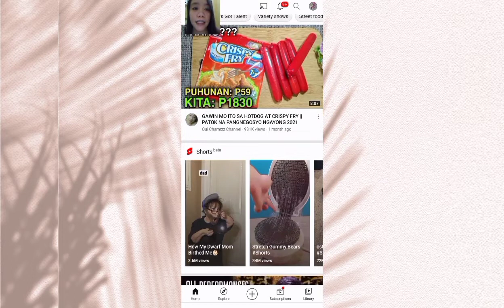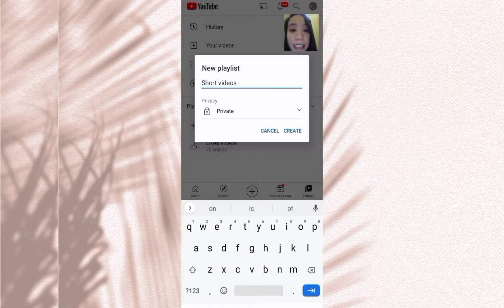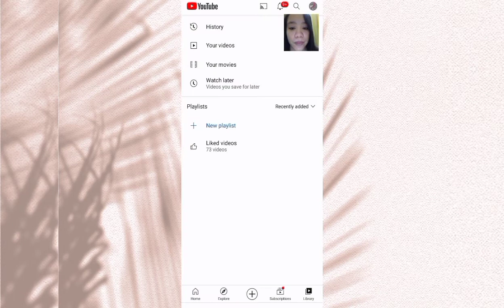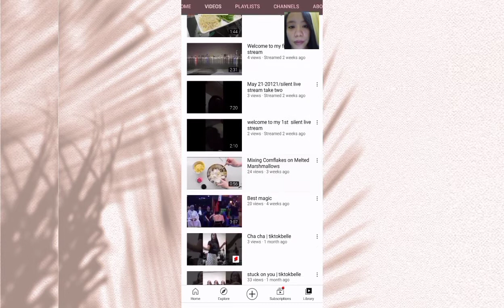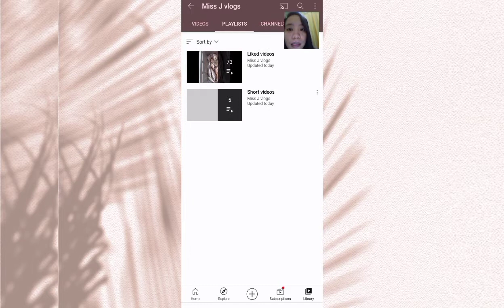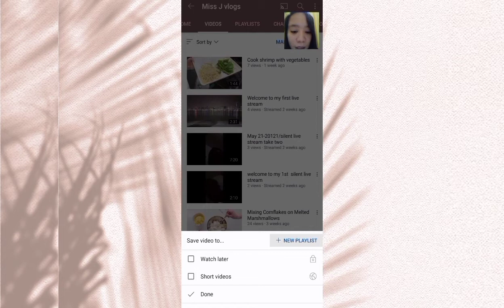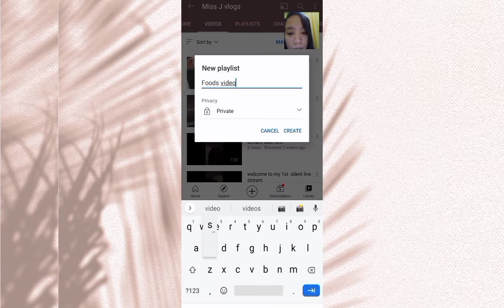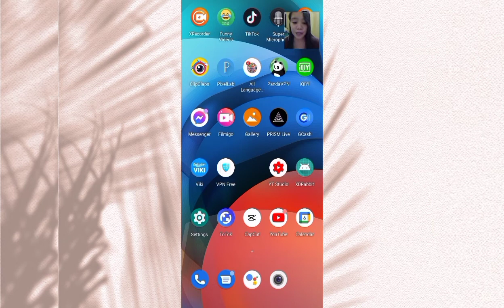How to create playlist in YouTube | Veronica G.Vlog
G. Vlog

This vlog makes you feel happy for a moment while learning at the same time hope you will enjoy it.